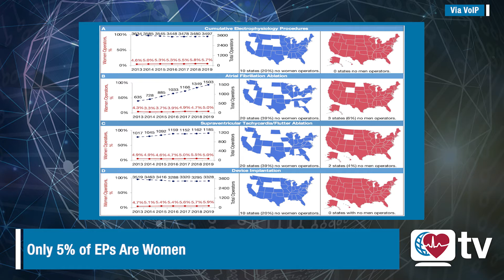Heart Rhythm TV Update: May 2022 Heart Rhythm Journal (Women in EP)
Roderick Tung, MD, FHRS, talks with Stacey J. Howell, MD, author of “Temporal and Geographic Trends in Women Operators of Electrophysiology Procedures in the United States,” published in the May 2022 issue of Heart Rhythm.

For editorial commentary from Kavisha Patel, MD, and Ulrika Birgersdotter-Green, MD